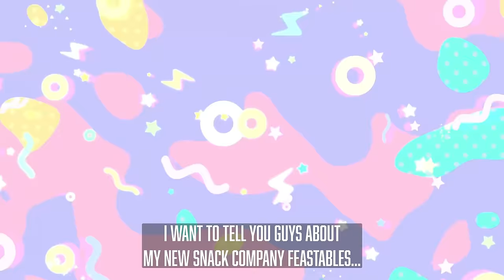Girl EATS TOO MUCH MrBeast CHOCOLATE, She Lives To Regret It | THE BEAST FAMILY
In this video, Layla's dad buys her MrBeast Chocolates but she eats way too many and learns the hard way.

FOR INSTANT UPDATES FOLLOW THEIR SOCIAL MEDIA BELOW:

BABY ELI - ElijahWMil
JUJU - YvesJujuMil
LAYLA - LaylaJoyMil
QUEEN - IamQueenBeast
BEAST - aBeastlife

NOTIFICATION SHOUTOUT:
3. BE ONE OF THE QUICK ONES TO COMMENT